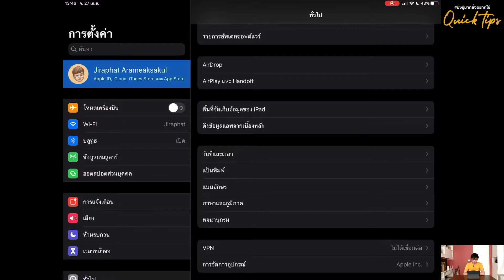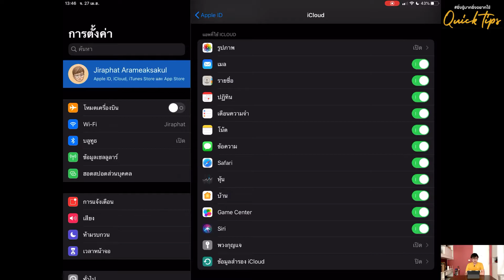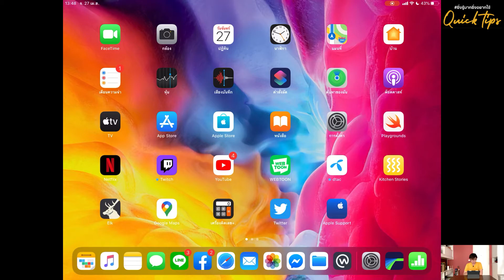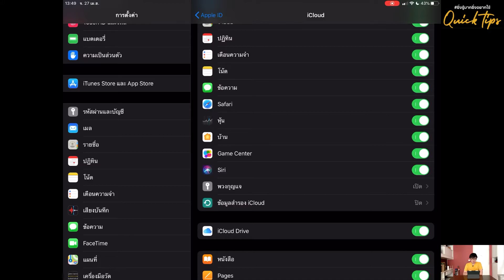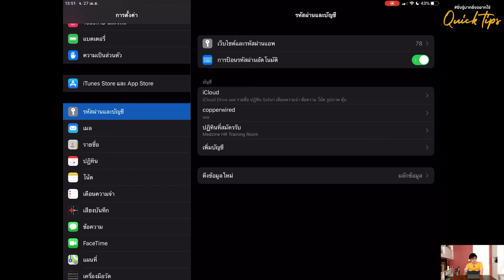ใช้ KeyChain ช่วยจำรหัสผ่านของคุณดูสิ | ยิ่งรู้มากยิ่งอยากใช้ Quick Tips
“ยิ่งรู้มากยิ่งอยากใช้ Quick Tips เรื่องง่ายๆ ที่คุณก็ทำได้”
รายการที่จะแชร์ความรู้ Tips & Trick ต่างๆ
เกี่ยวกับการใช้งานสินค้า Apple ให้มีประสิทธิภาพมากยิ่งขึ้น
สำหรับหัวข้อที่จะมาสอนในวันนี้นั้นก็คือ
“ใช้ KeyChain ช่วยจำรหัสผ่านของคุณดูสิ”

ติดตามเราผ่านช่องทางอื่น
Line@ @istudio.store
ตัวแทนจำหน่ายสินค้า Apple ระดับพรีเมี่ยม
แห่งแรกของประเทศไทย